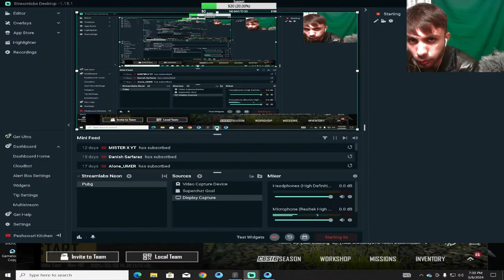Chaske Wala GamePlay Rebel Is Live/RebelIsLive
Instaram: @drsaadi001
Falllow mee on this social media Accounts

For Any Kind Of Gharaphic Dsigning Plz Conttact To Zain Raza Mirza Insta id Is  Mention

 / zain.raza.gd
For Discount In Dsiging Kindly Mention my name Saad Bin Zafar